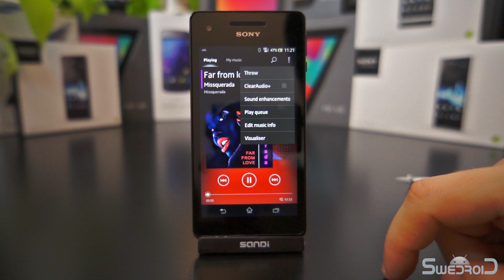Sony Xperia V UI speed and design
A simple demo of the GUI and how it flows. We have not increased the speed of any scene and everything is running at native FPS.

UI is pretty smooth. We're actually a bit surprised by it since the phone isn't running Jelly Bean. It does get a bit sluggish upon exiting Chrome after browsing the web with lots of tabs open. This is not something that we experience on phones with 2GB of RAM such as the Nexus 4 or the Galaxy S III LTE (EU). The Xperia V is "only" equipped with 1GB of RAM of which about ~800MB is availble for applications.

We're not as happy with the touch sensitivity though It's not bad by any means, but we find ourselves having to press the buttons at the bottom part of the screen twice from time to time. This might of course happen on occasion with say the S3, One X or the Galaxy 4 - but not to the same extent as we're not bothered by this issue on said phones.